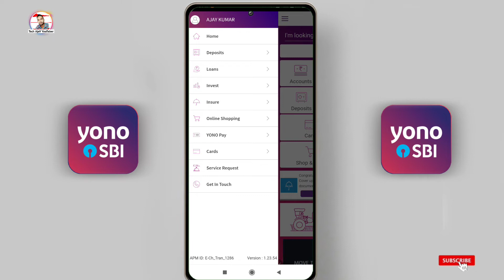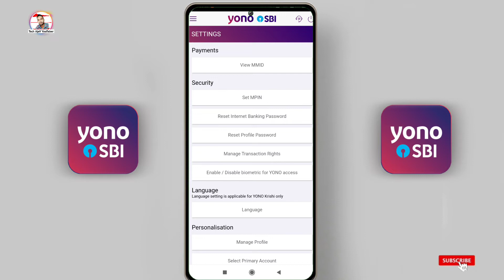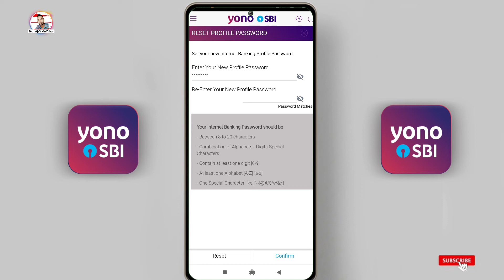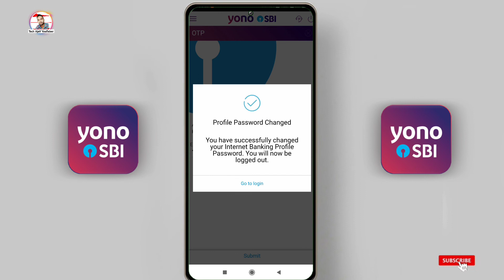How to change profile password in yono sbi || Yono sbi ka profile password kaise change karte hai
Topic coverd
how to reset profile password of yono sbi,
yono sbi ka profile password kaise change karte hai,
how to change profile password in yono sbi,
yono sbi me profile password ko kaise reset karte hai, yono sbi, sbi yono, profile password reset,
reset profile password,
change profile password in yono sbi,
how to change profile password of internet banking, how to reset profile password of internet banking,
change profile password of internet banking